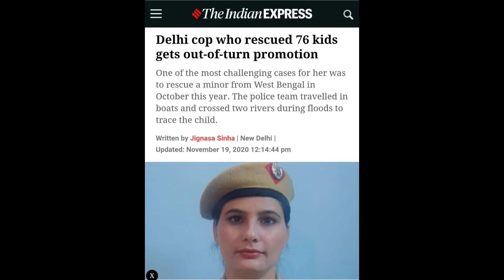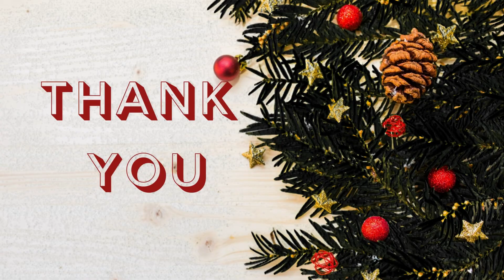LIFELINE Episode 5 Prof.Ramya B